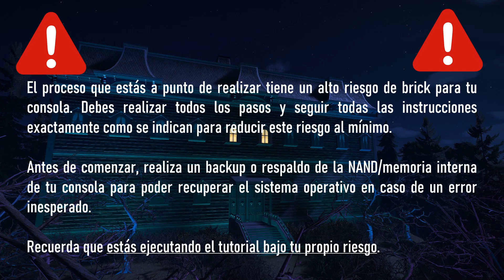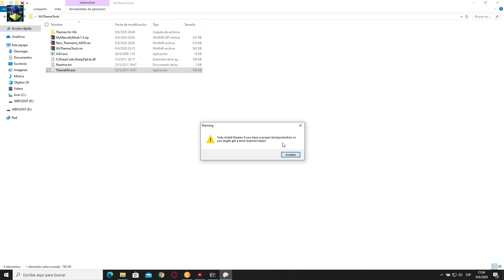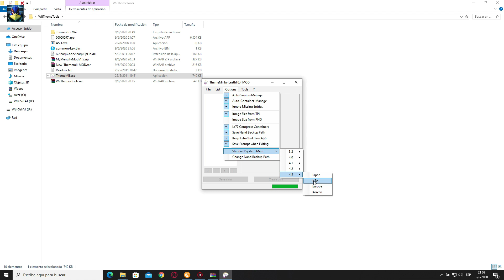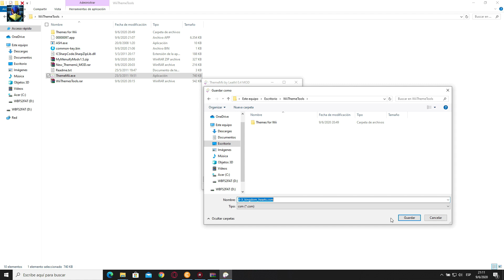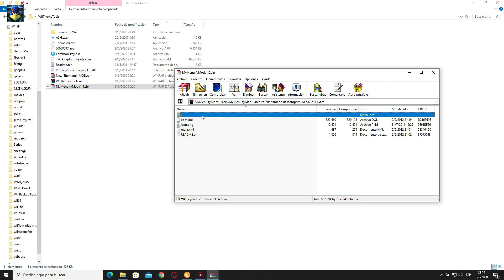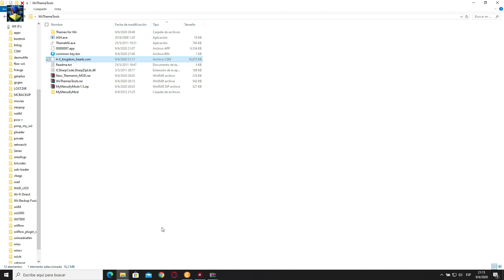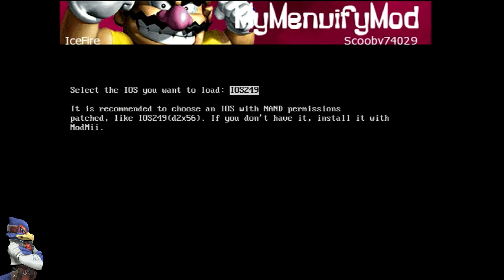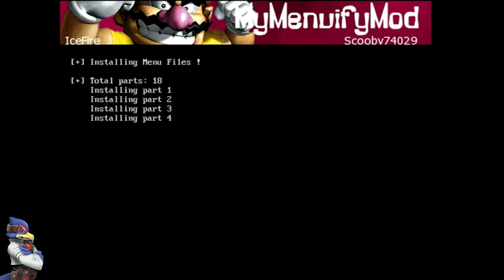Instalar temas al menú de Wii. Recomendado para 4.3 cualquier región. Explicación completa (2020)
***PARA REALIZAR ESTE PROCESO, DEBES HABER INSTALADO PRIILOADER Y SABER COMO RESTAURAR TU WII A TRAVÉS DE ESTA APLICACIÓN***

NEW If you want to ask for gaming content (English/Spanish):
NUEVO si deseas contenido gamer (español/inglés):

For live gameplays on our consoles and best games:
Para mirar gameplays en vivo de la consola y los mejores juegos:

We are also on twitch:
También estamos en twitch

Nice cheap games at:
Juegos a muy buen precio:

- Este vídeo y su descripción pueden contener enlaces afiliados, esto significa que, si pulsas sobre los enlaces, ayudas al canal al llevarnos una comisión de la venta de ese producto, esto no tiene ningún coste para ti y colaboras con nosotros. - Este canal no promueve la piratería, recomendamos comprar juegos que estén en el mercado, para apoyar a las desarrolladoras. Al usar "roms" se supone que se posee la licencia original de dichos juegos. Descargar juegos sin licencia es ilegal. Para estar dentro de la legalidad, desde el canal no vamos a distribuir enlaces a descargas de juegos ni acceso a ningún software de forma ilegal.